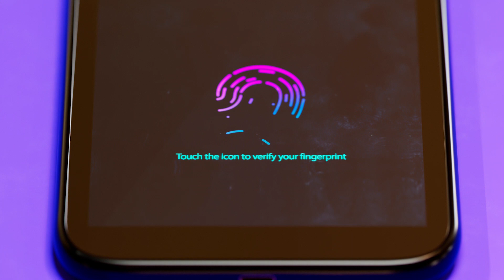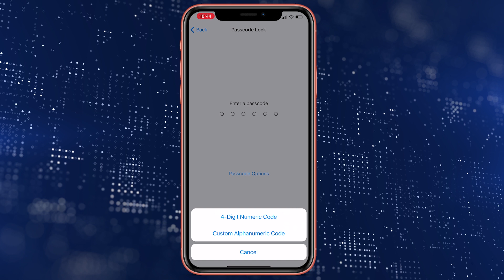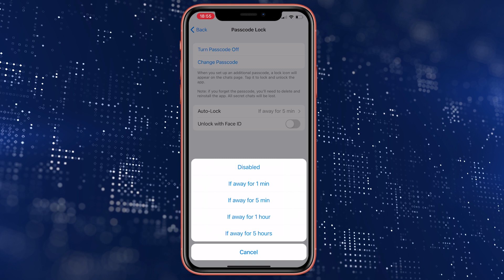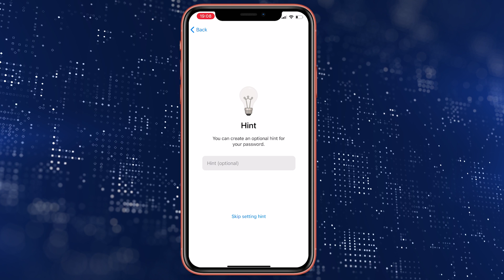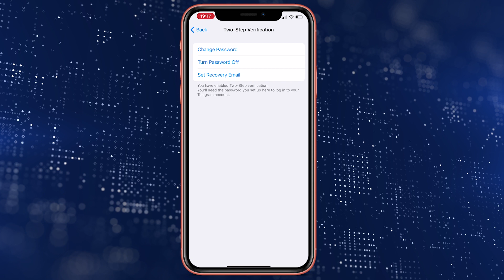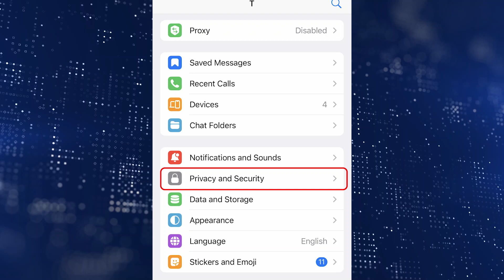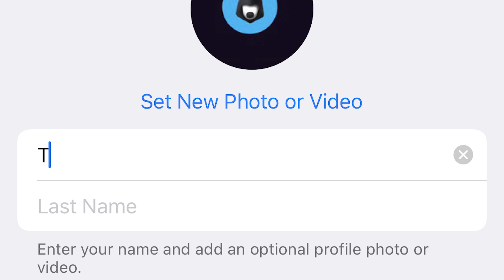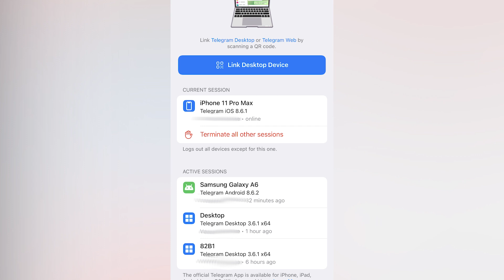PROTECT YOUR TELEGRAM ACCOUNT: Two-Step Verification, Passcode and more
In today's world, security is primary. Especially when it comes to network security, because now more than ever the number of fraudsters is skyrocketing. Alas, Telegram is no exception, especially these days, when the inflow of fresh blood of "hackers" and "cheaters", as well as the inflow of ordinary users has increased manifold. So, the question is - how to fully secure your Telegram account and not worry that your data might be compromised? I will tell you all about it in this video.

Don't miss:
What to do if TELEGRAM is BLOCKED. Easy ways to bypass blocking. Telegram PROXY